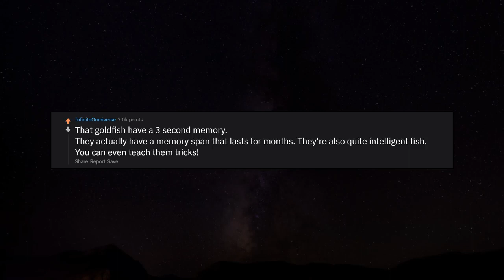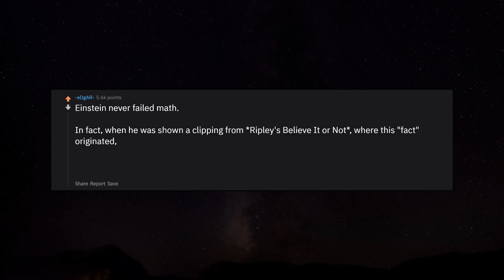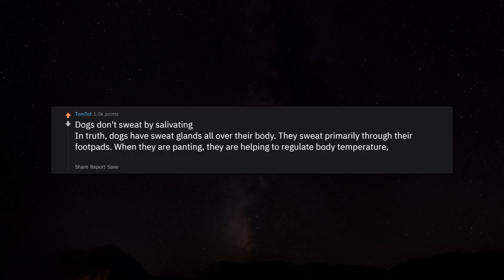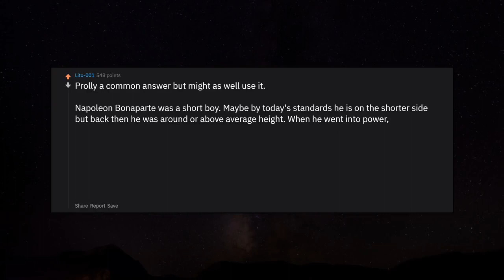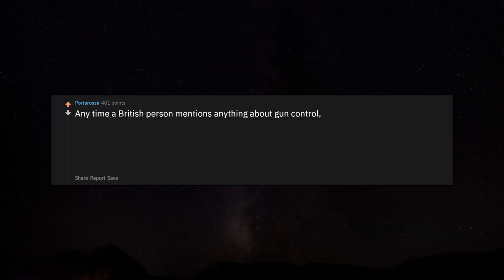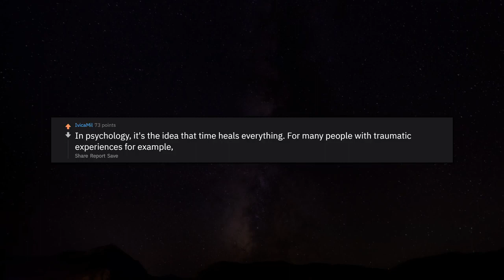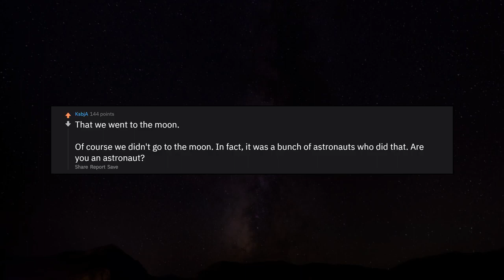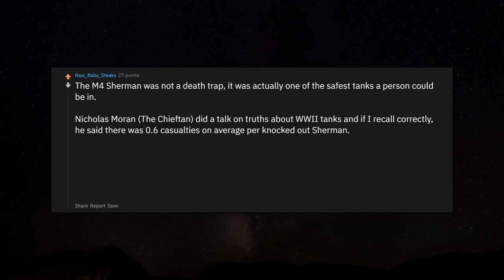What commonly known fact is false? r/AskReddit | Reddit Jar